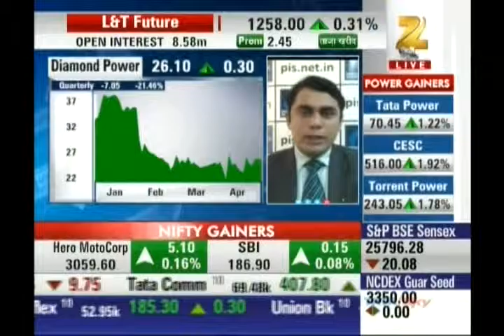Ashish Kelkar, CEO - Technical Analyst, Precision Investment Services on ZEE Business 20th Apr 2016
Ashish Kelkar, Technical Analyst & Master Trainer, Precision Investment Services giving his view on Daimond Power.